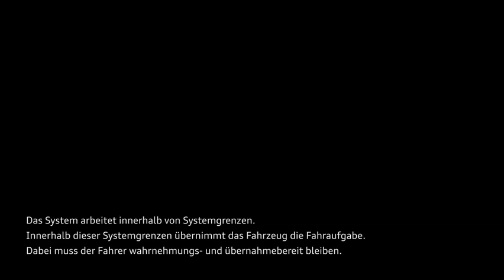Високо автоматизирано шофиране на Audi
Марката с четирите пръстена представя първата в света система, която позволява високо автоматизирано шофиране на ниво 3. Автомобилът поема задачата за шофиране в определени ситуации.За разлика от Ниво 2, водачът вече не трябва да го наблюдава постоянно. Той просто трябва да може отново да поеме управлението,ако системата го поиска.
Водачът активира функцията с бутона на централната конзола. На магистрали и главни пътища с повече платна, системата поема задачата за шофиране в задръствания и бавен трафик при скорост до 60 км / ч (37,3 мили / ч). В тези ситуации автопилотът управлява старта, ускоряването, управлението и спирането. Той може да се справя и в сложни ситуации,като рязко намаляващи скоростта си превозни средства. Сигналите, от които пилотът за задръствания се нуждае от високо автоматизирано управление, се доставят от централния контролер за помощ на водача (zFAS).
Ако автопилотът е активен, водачът може да е спокоен. В тази ситуация шофьорът може да махне ръцете си от волана и в зависимост от законите в страната да се съсредоточи върху друга дейност.
По време на автоматизираното пътуване малка камера в зоната на километража следи лицето на водача,ако той затвори очи за по-дълъг период от време се активира звуков сигнал. И ако той бъде игнориран, автомобилът ще започне бавно да намалява скоростта си до пълно спиране. Веднага след като скоростта се покачи над 60 км / ч (37,3 мили в час) или колоната от автомобили започне да спира, системата информира водача, че трябва отново да поеме управлението. Въвеждането на пилотния проект на Audi изисква специфично прилагане и тестване на системата за всяка отделна страна в допълнение на яснота на правната рамка.Високите стандарти за качество на марката са еднакво приложими в сферата на високо автоматизирано шофиране. Освен това, в световен мащаб ще трябва да се спазват редица процедури за одобрение и съответстващите им срокове. Ето защо Audi ще възприеме стъпка по стъпка подхода към въвеждането на пилотния проект за пилотиране в производствени модели.
Източник: AUDI AG